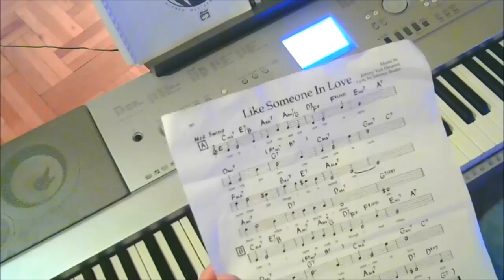(old video) How to Become a Pianist in Ten Lessons - Lesson 9 | Lessons from Liszt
Franz Liszt is the greatest pianist to have ever lived.  Having spent many, many years reading everything ever written on the great man, I have chosen a few important points for beginners.
First, the idea of a 'sonic image'; reproducing sounds based on the visualisation of what they represent.  This is combined with the idea that sources of inspiration aid greatly in piano performance, even when you are only playing major scales.

Finally, I advise against mimicking others.  By trying to make carbon copies of someone else, you are ignoring your own unique musical personality and stealing someone's identity. Taking ideas and tips from them is ok but you must only take what you like most and see how you can make it your own.  This is part of the fun!

Likes, comments and subscriptions always welcome!